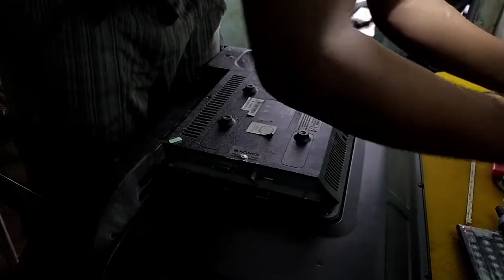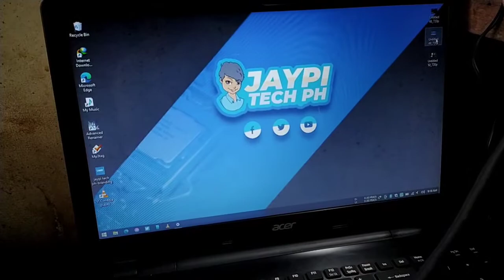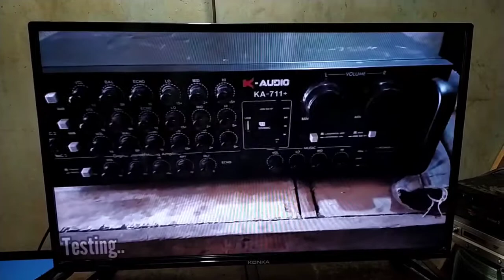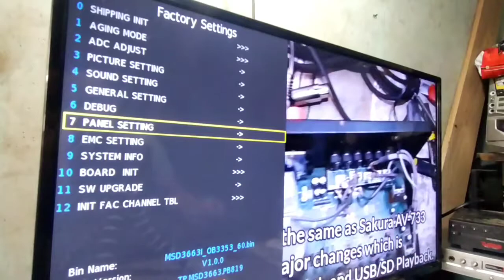Konka KDE28PHD311L LEDTV Repair + Service Menu Access Tutorial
Very simple repair.